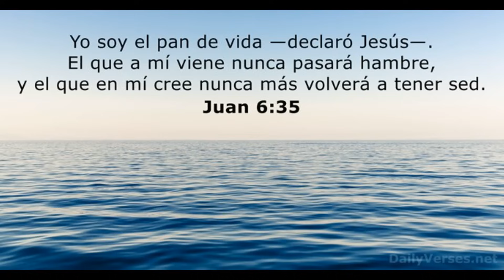EMILIO BONIFACIO Explota Y Se Desahoga Contra Hanley Ramirez Y Ricky Ravelo En LIDOM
tigres del licey  en problemas